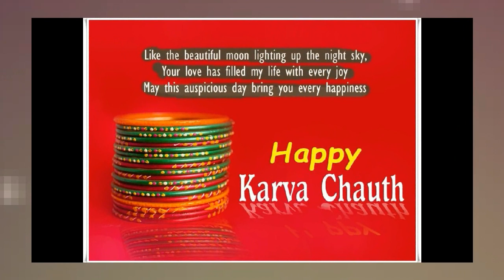हैप्पी करवा चौथ whats status HAPPY KARWA CHAUTH Special Song WhatsApp Status video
HAPPY KARWA CHAUTH Special Song WhatsApp Status video
ove status,
sad status,
romantic status,
old status,
new status,
love songs,
sad songs,
romance song,
romantic song,
whatsapp songs,
whatsapp love songs,
whatsaap comedy,
whatsapp romantic,
whatsapp emoji,
whatsapp status,
whatsapp video,
whatsapp song,
whatsapp latest status video,
whatsapp song,
whatsup,
whatsapp dp,
love status,
sad status,
old status,
emotional status,

Karva Chauth is a one-day festival celebrated by Hindu women from some regions of India, especially northern India, four days after purnima (a full moon) in the month of Kartika. Dates differ according to the Gregorian calendar which is tabular and are not based on constellations. Like many Hindu festivals, Karva Chauth is based on the lunisolar calendar which accounts for all astronomical positions, especially positions of the moon which is used as a marker to calculate important dates.

On Karva Chauth, the married women, especially in Northern India, fast from sunrise to moonrise for the safety and longevity of their husbands. The Karva Chauth fast is traditionally celebrated in the states of Rajasthan, Prayagraj Uttar Pradesh, Himachal Pradesh, Jabalpur MADHYA PRADESH, Haryana, Punjab, Delhi and as Atla Tadde in Andhra Pradesh [circular reference. The festival falls on the fourth day after the full moon, in the Hindu lunisolar calendar month of Kartik. Historically, Karva Chauth was celebrated as a prayer for the long life of soldiers in the war, and by extension today refers to the long life of a married husband.